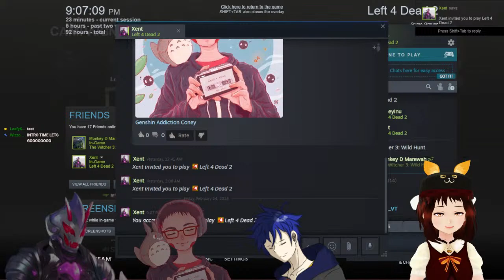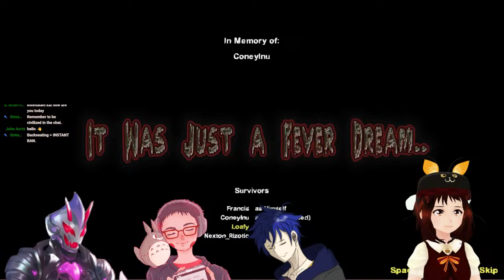Modded L4D2 Chaos! 🤯 | Kat-B plays ft. Coney Inu, Nexton Rizotic & Orionnis Xent (EN/MY)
Konbanloaf everyone!
I'll be playing modded L4D2 chaos with

(I'm using a combination of variety cat mods + Undertale + paimon mods)
Each of us are using different mods so every one of us have different POVs!
Let's see how well we fare in this collab! 🍞

The Two Of Us is free on Steam! Feel free to try it.
~CHAT RULES & GUIDELINES~
-Please read through my updated chat guidelines before you chat.-

1 - STRICTLY NO GATEKEEPING, NO BACKSEAT gaming and NO STREAM SNIPING.

2 - No SPOILERS and NO Game Requests.

3 - Any forms of self-promotions, businesses or mentions of other Streamers/Vtubers in my stream are STRICTLY PROHIBITED.

4 - Debates & Deep Discussion are NOT PROHIBITED, but in mediocrity and ONLY with Kat-B's permission.

5 - DO NOT SPAM & DO NOT abuse swear or cursing words.

6 - NO DRAMA and spreading NEGATIVITY, especially POLITICAL, RELIGIOUS, SEXISM, RACIAL & other insensitive topics.

7 - RESPECT Kat-B's & other users' BOUNDARIES. NO doxxing.

8 - Finally, please respect each Loafers in the chat.

Kat-B has all the rights to retract rules & impose new rules should things go south.

Failure to comply with the ground rules of the channel will result in you getting BANNED with or without warning. YOU HAVE BEEN WARNED.

Also, special thanks to Spooky for making this free Hydrangea transition! He also makes a lot of free transition assets for OBS! Do check him out! :D